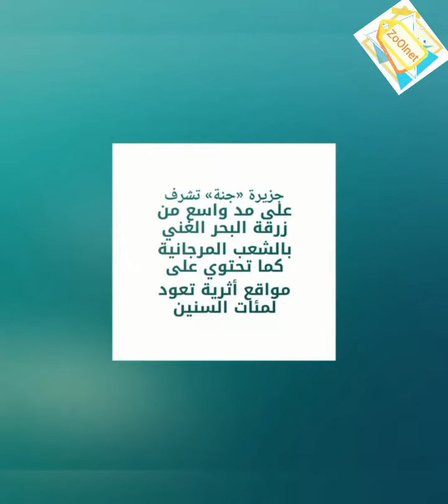جزيرة جنة....... جنة السعودية الطبيعية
‏على بعد 35 كيلومترا شمال مدينة الجبيل الصناعية (شرق السعودية) تقع جزيرة_جنة في مكان يجمع الطبيعة والتاريخ.‏
     جزيرة «جنة» تشرف على مد واسع من زرقة البحر الغني بالشعب المرجانية كما تحتوي على مواقع أثرية تعود لمئات السنين.
     ‏يوجد بجزيرة «جنة» أكثر من 75 منزلًا قديماً و3 مساجد وجامع وقصر للشيخ حمد بن مجدل ومصلى للعيد.